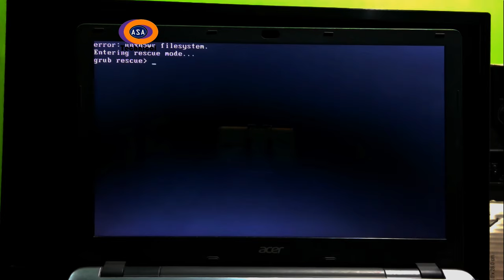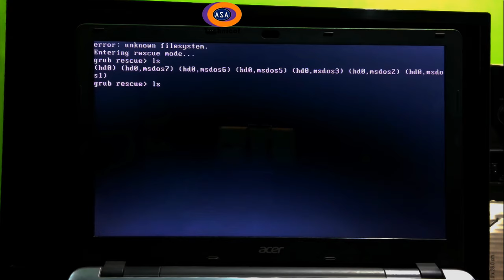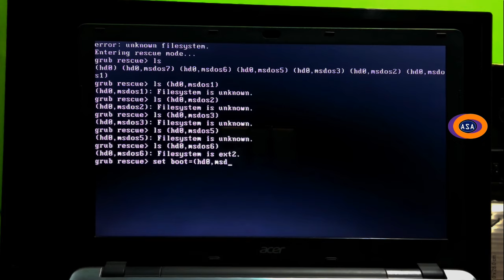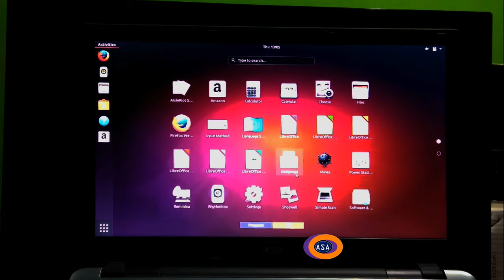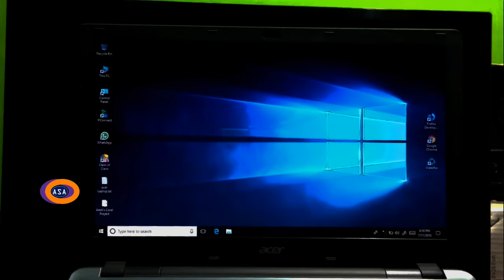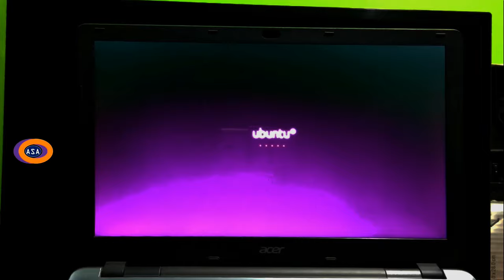How to Fix error: unknown filesystem grub rescue in Windows 7/8.1/10 (Advanced Tutorial)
Hi guys, here I showed up on this video How to Fix error: unknown filesystem and about grub rescue problem on your dual boot computer and laptop.
error: unknown filesystem
entering rescue mode…
grub rescue
Basically the problem may occur if ubuntu’s Partition not set as active.
If you have deleted your ubuntu’s partition from your computer or If it shows here that, “error: no such partition” then this video is not for you.
well, don't worry about it, by following this instructions in this video, you can easily get the solution of this problem.